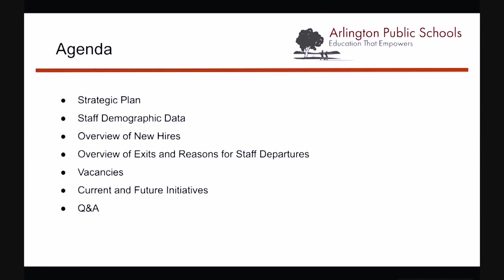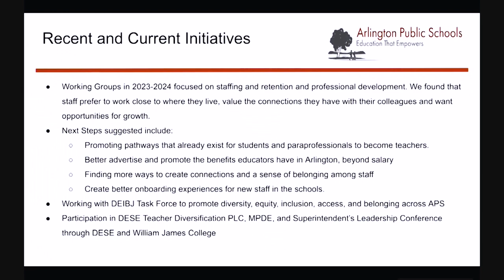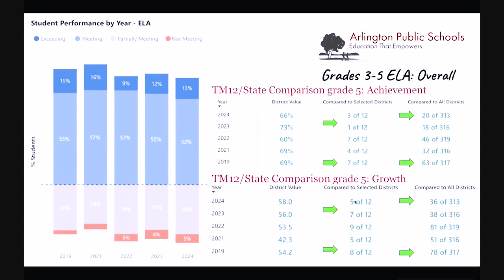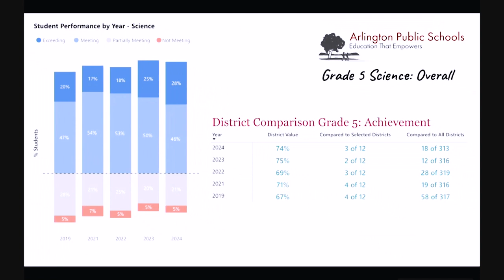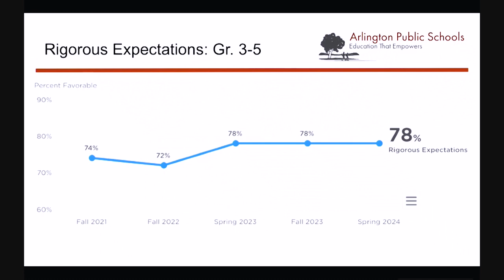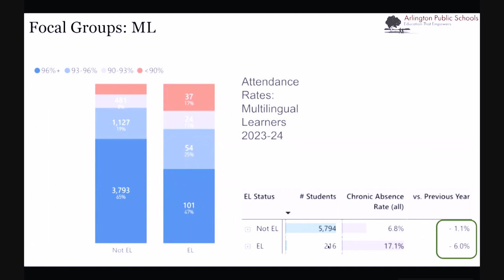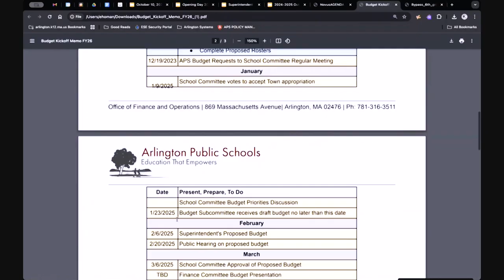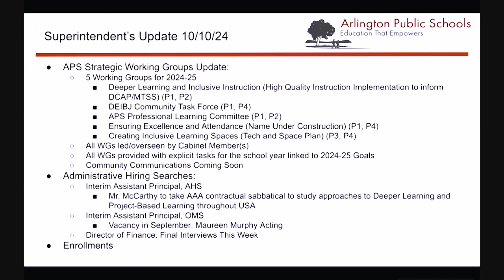School Committee Meeting - October 10, 2024